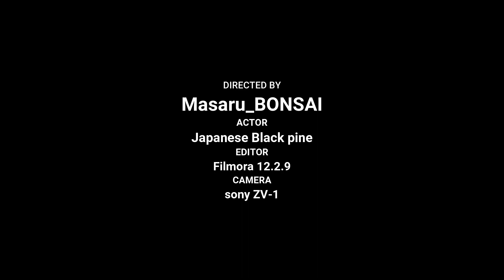梅雨までに葉透かし。黒松 Japanese Black pine. 2023.5.14.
キレイにして葉透かしをしておきます。